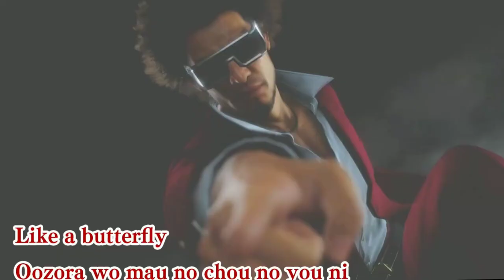Ichiban Kasuga prevents you from committing sins | Ichiban (Yakuza) Status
Ichi